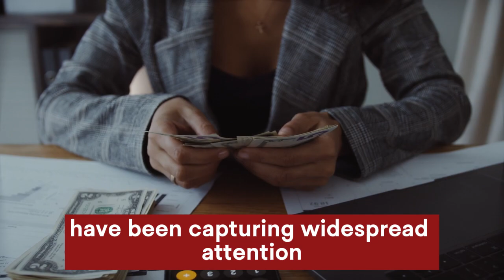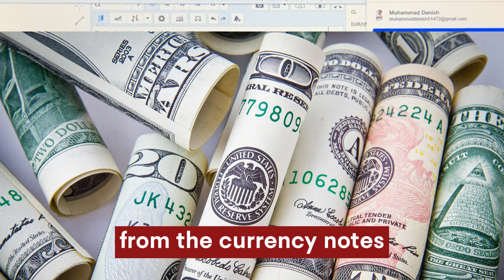Iraqi Dinar✅Chase Bank & Wells Fargo IQD Currency Rate Today 2024 / Iraqi Dinar Exchange Rate / IQD